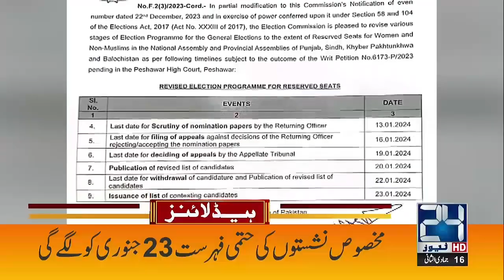5am News Headlines | 30 Dec 2023 | 24 News HD